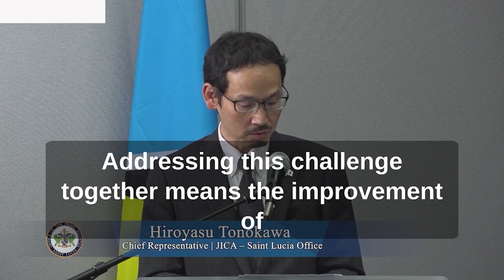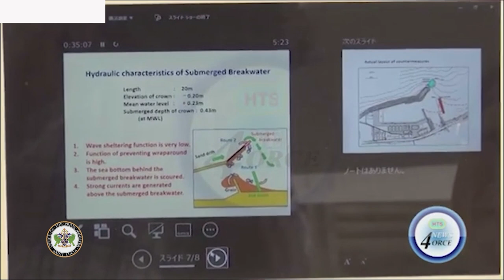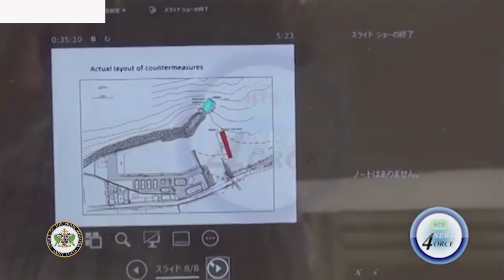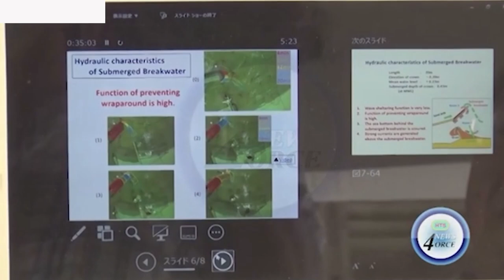Government finalizes $22.9 million grant from Japan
Saint Lucia’s decades old relationship with Japan and its continuing technical cooperation through the Japan International Cooperation Agency (JICA), has yielded a potential solution to what has been a decades old problem affecting Choiseul fishers.
On November 10, government finalized the terms of a EC$22.9 million grant agreement with JICA to address sedimentation issues and redevelop the Choiseul fishing port.